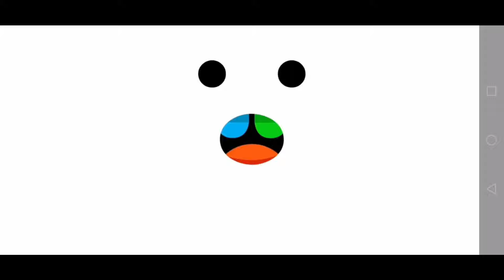24 horas diciendo si a todo en Toca life world - LunatocaTuber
La mama de LunatocaTuber en TOCA BOCA, sin pensarlo talvez, le prometió a LunatocaTuber que un día le iba a decir que si a todo por 24 horas, quieres ver que pasa? no te pierdas este divertido episodio en toca life world y ve de lo que es capas de pedir LunatocaTuber.
la mama terminara con los pelos de punta o en las historias de toca boca, no se ponen los pelos de punta???